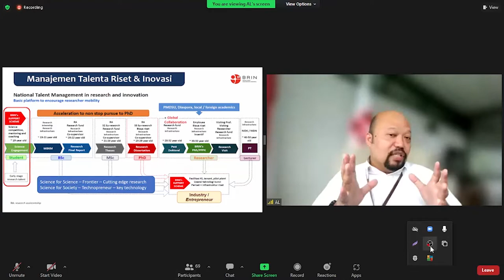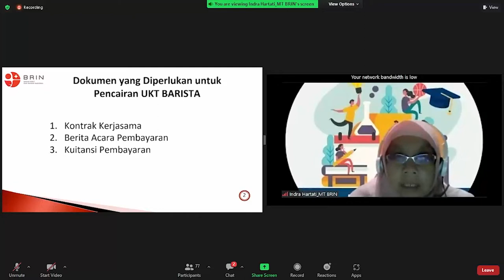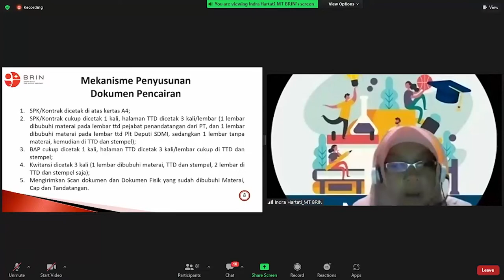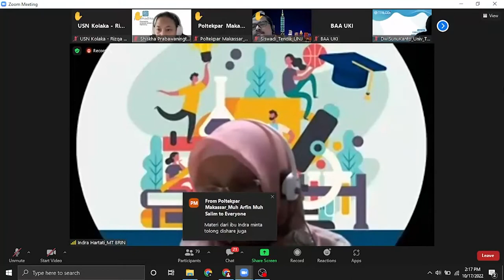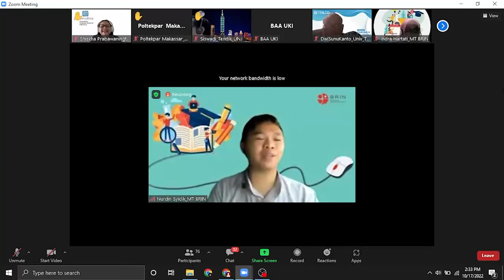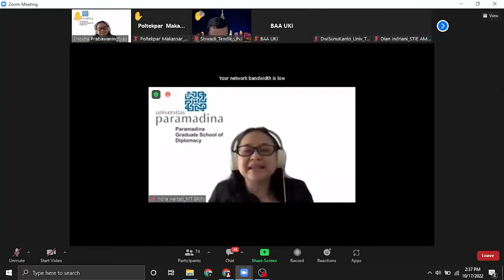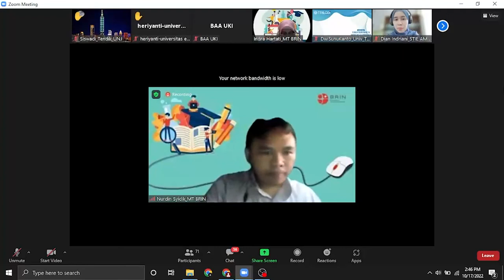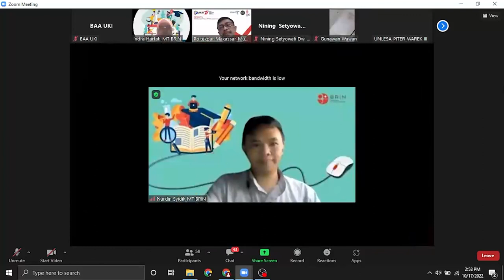Sosialisasi Program BARISTA (Bantuan Riset Bagi Talenta Riset dan Inovasi) - BRIN 17 Oktober 2022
Kegiatan ini merupakan sosialisasi dari Badan Riset dan Inovasi Nasional
mengenai program BARISTA (Bantuan Riset Bagi Talenta Riset dan Inovasi).